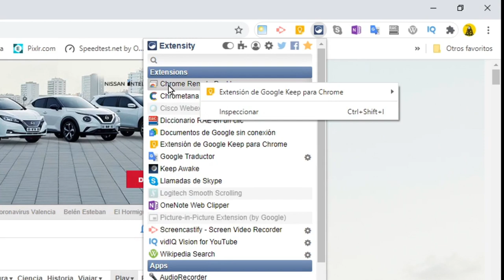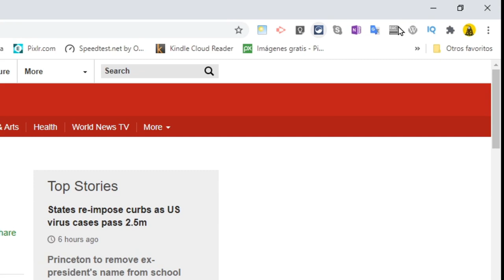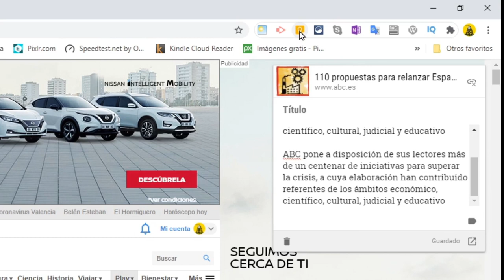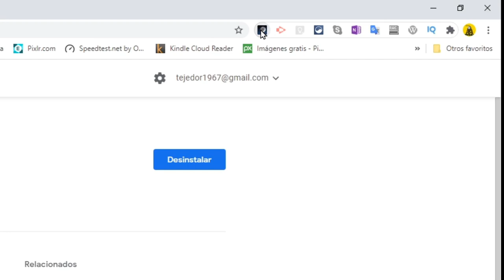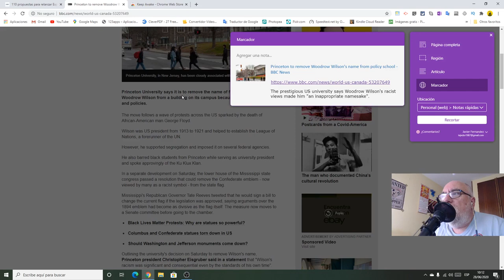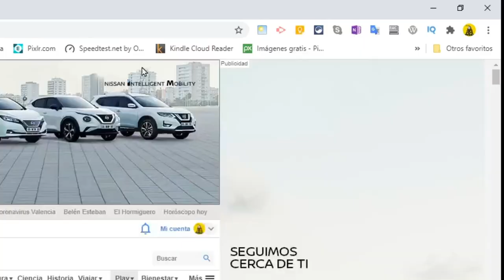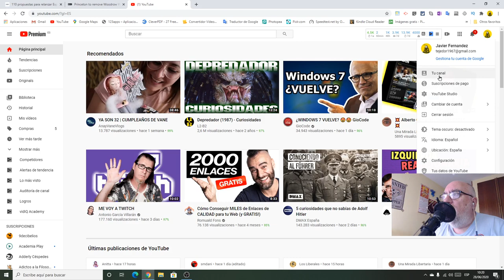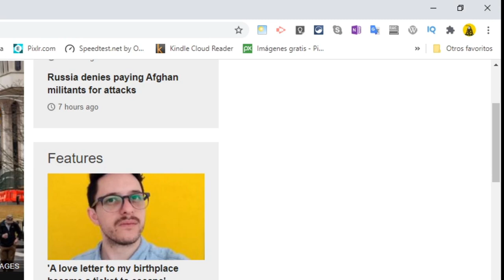Las 18 extensiones de CHROME que uso YO a diario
En este vídeo os presento las extensiones de Chrome y ChromeOS que yo utulizo y tengo instaladas. Pueden no ser las mejores, pero son las que yo uso. Agradecería que en los comentarios me digáis cuales usaís vosotros que penséis que merecen la pena ser probadas.

Capitulos:

00:00 Introducción
01:14 Extensivity
02:32 Chrome Remote Desktop
04:11 Chrometana Pro
05:24 Cisco Webex Extension
05:38 Diccionario RAE en un clic
06:32 Documentos de Google sin conexión
06:49 Google Keep para Chrome
07:43 Google Traductor
09:27 Keep Awake
11:20 Llamadas de Skype
11:41 Logitech Smooth Scrolling
11:59 OneNote Web Clipper
13:15 Picture-in-picture (by Google)
13:33 Screencastify
15:38 vidIQ Vision for Youtube
20:10 Wikipedia Search
20:42 Despedida